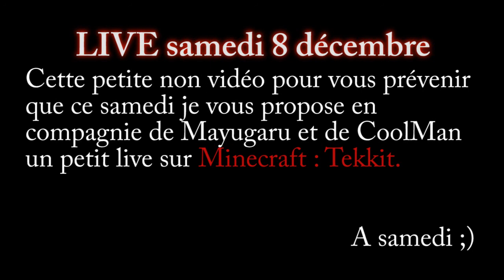[Minecraft][LIVE] Live sur Minecraft : Tekkit samedi 8 décembre à 20h30